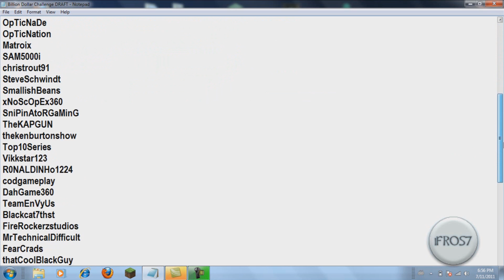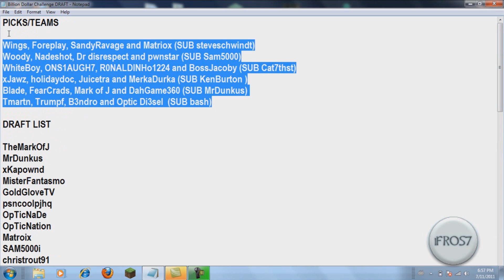Billionaire Challenge DRAFT RESULTS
on Monday 11/07/11 2am bst time.

on Thursday 14/07/11 2am bst time.

The winning team will recieve $10,000